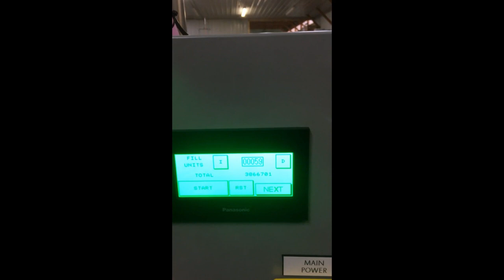Apex Filling Solutions- Tabletop sanitary pump filler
Watch as our production team tests the versatile Tabletop Sanitary Pump Filler, demonstrating its precision and adaptability for various container types. This compact yet powerful system is ideal for businesses needing accurate, small-scale filling solutions.

Key highlights:

Operation: The filler is activated with a foot or hand pedal, allowing for precise control during the filling process.
Accuracy: For testing purposes, plastic cups marked with a fill line are used to showcase consistent and accurate fills with every activation.
Versatility: The team member also fills small glass Boston round containers, 125mL Boston rounds, and 2oz Boston rounds, highlighting the machine’s ability to handle different container sizes and applications.
This tabletop sanitary pump filler is an excellent choice for small businesses or startups requiring reliable, precise, and space-saving filling solutions.